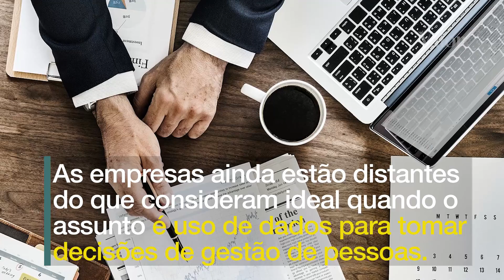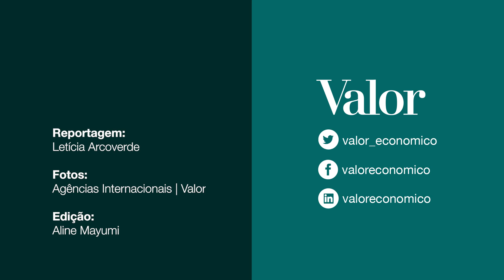RHs precisam entender mais de dados, diz pesquisa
As empresas ainda estão distantes do que consideram ideal quando o assunto é uso de dados para tomar decisões de gestão de pessoas, mostra consultoria PwC.